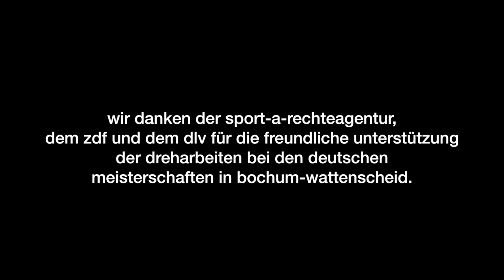elf25 - folge neun: "dm"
wenn die dm zur zerreißprobe wird -  leena braucht eine gute zeit und einen vorderen platz. einblick neun